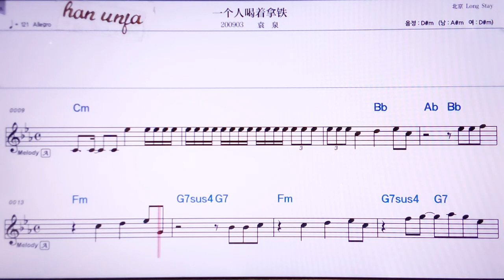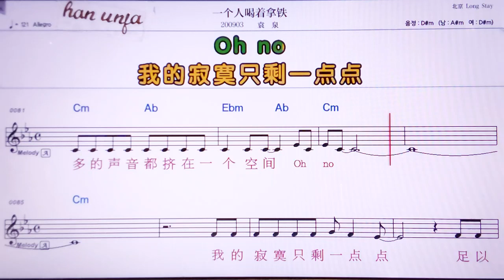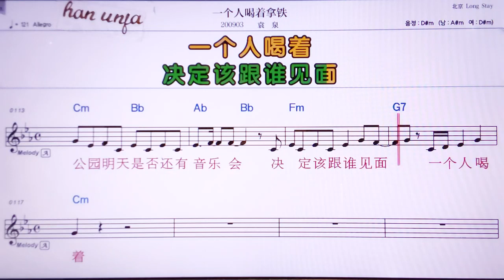💖이꺼렁허저나티에/위앤취앤 👍MR,노래방, 악보, 코드,Karaoke With Sheet Music